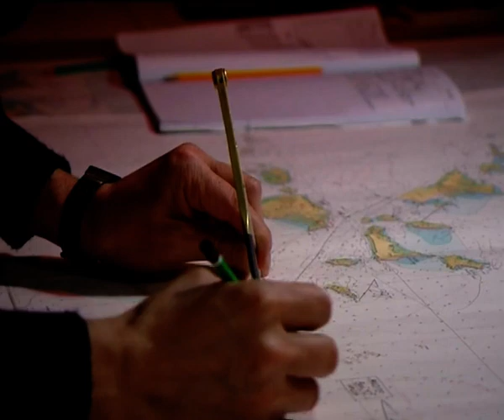Yangshan - Thalassa France 3 2007